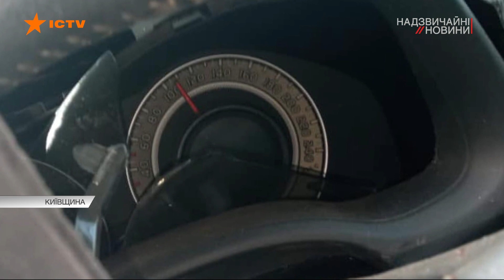Смертельна аварія у Козині - скажена Тойота вилетіла з повороту і взяла на таран вантажівку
Смертельна аварія під Києвом.

В елітному селищі Козин легковик влетів у вантажівку.

Тягач стояв впоперек до дороги і саме перекрив одну смугу, а скажена Тойота вилетіла з повороту і взяла на таран вантажівку. []

Бідолашний водій та пасажир позаду загинули миттєво, а от ще двоє пасажирів і дівчину відправили у тяжкому стані до лікарні.

Свідки кажуть, водій гнав, як навіжений і що найбільше дивує навіть не натиснув на гальма.

Чому ж сміттєвоз стояв перпендикулярно дорозі - все вивідав і покаже ексклюзивне відео зіткнення Ігор Шумик.